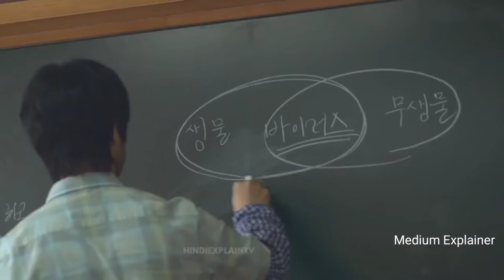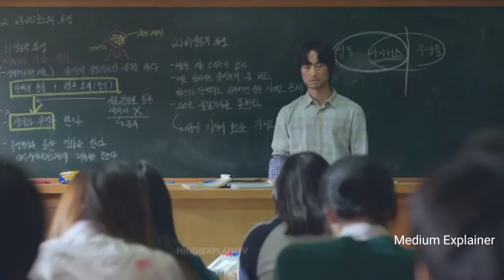All Of Us Are Dead (2022) S01E01 Explain in Hindi 2022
miduam explainer

[30/01, 2:38 pm] 🖤: All of us will die. There is no hope."
The school turned into a bloody battleground and our friends into worst enemies.
Who will make it out alive?

Will you kill
Or let yourself be killed

School's out for the Apocalypse
All of Us Are Dead | Coming January 28, only on Netflix
[30/01, 2:39 pm] 🖤: About Netflix:
[30/01, 2:39 pm] 🖤: A high school becomes ground zero for a zombie virus outbreak. Trapped students must fight their way out — or turn into one of the rabid
[30/01, 2:39 pm] 🖤: School turns into an actual nightmare when a group of high school students finds themselves the only survivors in a sea of hungry zombies. With their undead classmates hot on their heels and help nowhere to be found, they’ll have only themselves to count on if they want to stay alive.

The new Netflix series ALL OF US ARE DEAD stars Park Ji-hu (HOUSE OF HUMMINGBIRD), Yoon Chan-young (EVERYTHING AND NOTHING), Cho Yi-hyun (HOSPITAL PLAYLIST), Lomon (SWEET REVENGE), Yoo In-soo (STRANGER 2), and Lee You-mi (SQUID GAME).
[30/01, 2:40 pm] 🖤: Welcome to The Swoon, your all-access pass behind the scenes of your favorite Korean and Asian dramas. Get up close and personal with the stars. Tell us what you love to watch, what endings made you want to tear your hair out, and what keeps you coming back for more, ever optimistic that the next one will be The One.

[30/01, 2:40 pm] 🖤: All of Us Are Dead Web Series Review in Hindi By Pratik Borade

All of Us Are Dead 2022 Netflix Korean Drama Review

All of Us Are Dead K Drama Review
I neither intend to blame anyone nor does anyone need to agree with this. Video doesn't intend to hurt anyone's religious or other sentiments. Use your intelligence while watching the video.

[30/01, 2:41 pm] 🖤: Hello In This Video I Explained All Of Us Are Dead Episode 2 In Hindi
All of Us Are Dead  Is A new Kdrama
In This Video I Review And Explained All Of Us Are Dead Episode 2
Doing Explanation Of Silent Sea Kdrama

All of Us Are Dead (Korean: 지금 우리 학교는; Hanja: 只今 우리 學校는; RR: Jigeum Uri Hakgyoneun; lit. Our School Now) is a 2022 South Korean coming-of-age zombie apocalypse horror streaming television series. It stars Yoon Chan-young, Park Ji-hoo, Cho Yi-hyun, Park Solomon and Yoo In-soo. Based on the Naver webtoon Now at Our School[2] by Joo Dong-geun, which was published between 2009 and 2011, the series was released on January 28, 2022, on Netflix.[3
Students Edit
Park Ji-hoo as Nam On-jo,[5] a student of Class 2-5, she lives next door to Cheong-san.
Yoon Chan-young as Lee Cheong-san,[5] a student of Class 2-5, he lives next door to On-jo.
Park Solomon as Lee Soo-hyuk,[5] a student of Class 2-5, who is good at fighting due to being a former bully.
Cho Yi-hyun as Choi Nam-ra,[5] the president of Class 2-5, she ranks first in class but has a cold attitude.
Lee Yoo-mi as Lee Na-yeon,[5] a student of Class 2-5, she was born with a golden spoon.
Kim Bo-yoon as Seo Hyo-ryung,[6] a student of Class 2-5.
Kim Joo-ah as Yoon I-sak,[7] a student of Class 2-5, she is best friends with On-jo.
Im Jae-hyuk as Yang Dae-su, a student of Class 2-5.
Son Sang-yeon as Jang Woo-jin, a student of Class 2-5, he is also Ha-ri's younger brother.
Kim Jin-young as Kim Ji-min,[8] a student of Class 2-5.
Ham Sung-min as Han Gyeong-su,[9] a student of Class 2-5, he is close friends with Cheong-san.
Ahn Seung-gyun as Oh Joon-young,[10] a student of Class 2-5, he is a top student in school.
Ha Seung-ri as Jang Ha-ri,[11] a final year student, she aims to enter a sports university with archery. She is also Woo-jin's elder sister.
Lee Eun-saem as Park Mi-jin,[12] a final year student.
Jin Ho-eun as Jung Min-jae,[13] an Year 2 student, he is a member of the school's archery club.
Yang Han-yeol as Yoo Jun-seong, a final year student.
Yoo In-soo as Yoon Gwi-nam,[5] a student who played a part in the bullying of Eun-ji and Chul-soo. zombie survival adventure movie Hollywood dubing Bollywood explain horror movie plz subscribe me plz